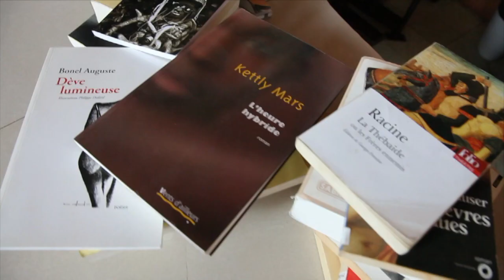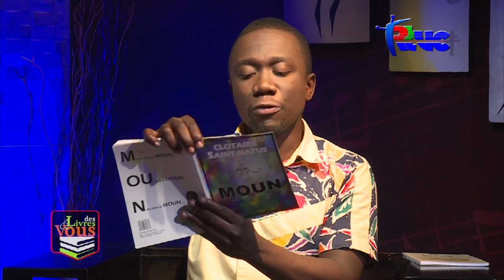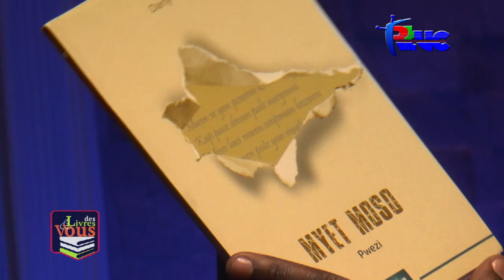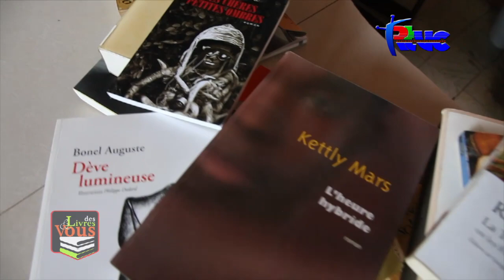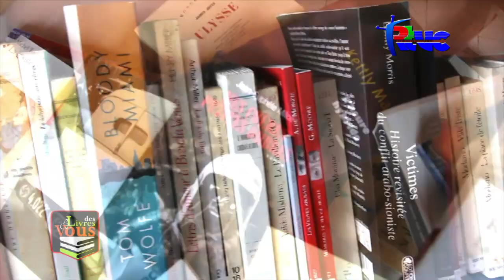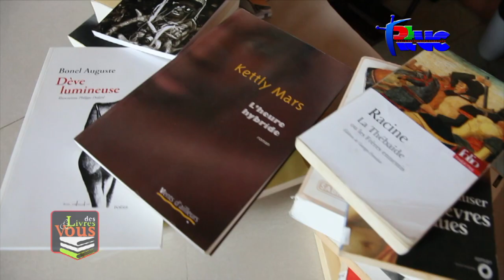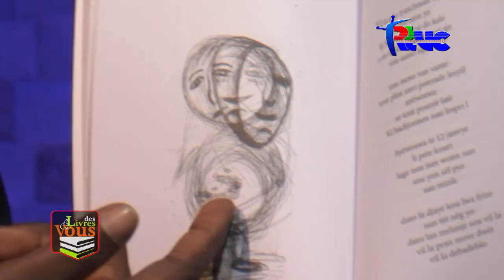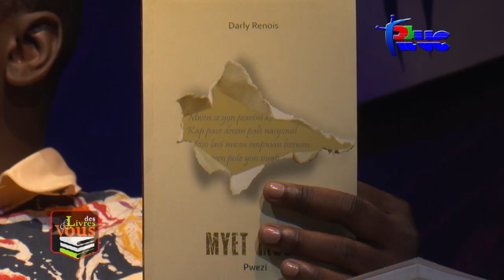Des Livres & Vous '' Darly Renois '' 4 Mars 2022